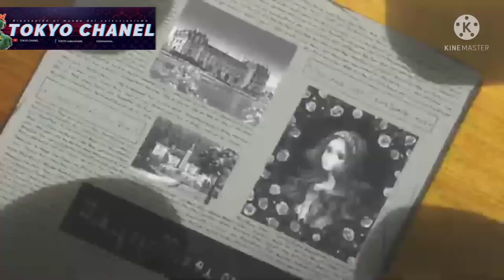VIOLET EVERGARDEN resumen SIN SPOLIER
Hoy toca resumen de pelicula o serie, espero les guste este hermoso anime violet evergarden